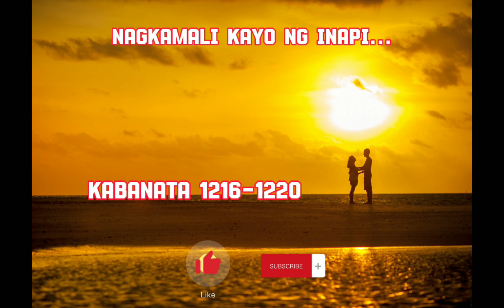Nagkamali Kayo Ng Inapi...Kabanata 1216-1220